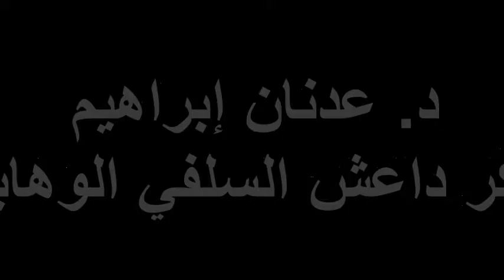د. عدنان إبراهيم فكر داعش السلفي الوهابي